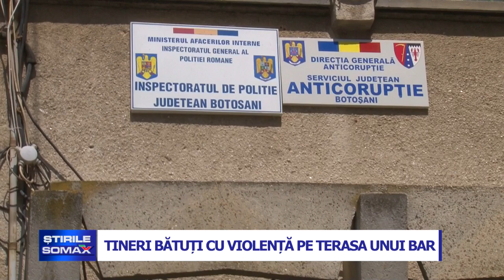TINERI BATUTI CU VIOLENTA PE TERASA UNUI BAR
S-au derulat scene sângeroase pe terasa unui bar din comuna Albeșți. Trei indivizi, cel mai probabil aflați sub influența băuturilor alcoolice, au luat la bătaie alti trei tineri care se aflau pe terasă, din motive încă necunoscute. Cei trei agresori au fost reținuți de polițiști.